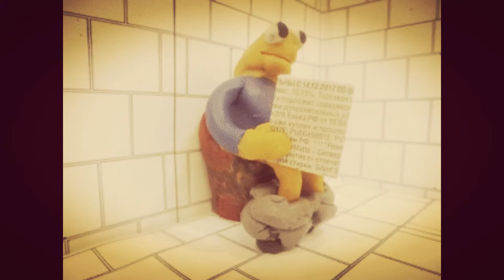Quinta Mag - Tension / Напряжение